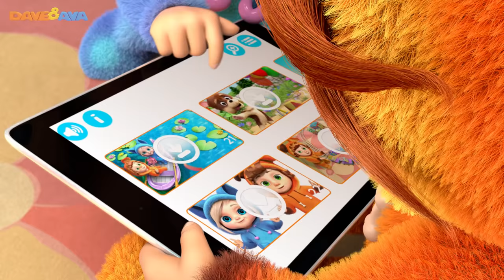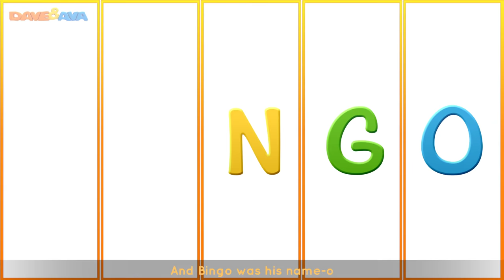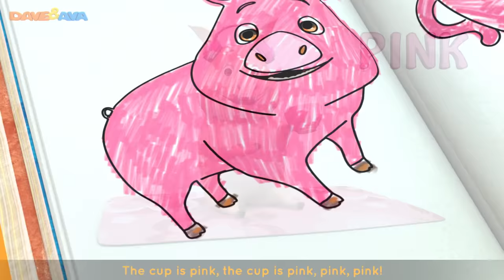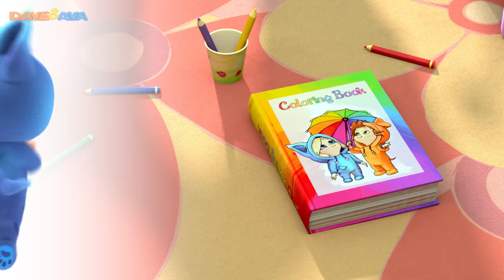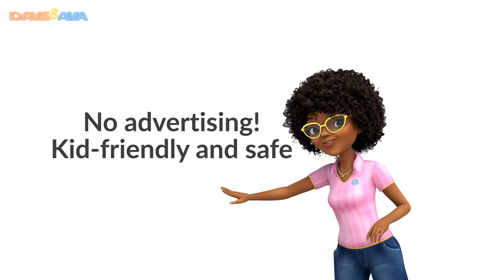🌈 Head Shoulders Knees and Toes | 3D Rhymes for Kids and Baby Songs from Dave and Ava 🌈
and Android Head Shoulders Knees and Toes and more! Welcome the best of kids songs in one collection from Dave and Ava!

Head Shoulders Knees and Toes – it’s a perfect song to learn parts of the body.
Its lyrics is well known for kids and for parents.  That’s why it’s such a fun to sing and dance together as well as name parts of the body in rhythm with the song.
Your little ones may enjoy these kids songs non-stop! Share your most favorite kids songs with your loved ones.

Dave and Ava is a series of 3D animated nursery rhymes especially for young children, ages 1-4. Each episode features a toddler boy and a toddler girl dressed as a puppy and a kitten, and their animal friends.

Go to your favorite kids song by selecting a title below in our nursery rhymes collection:

00:19 Head, Shoulders, Knees and Toes
03:02 Yankee Doodle
05:19 Jack and Jill
07:49 Hot Cross Buns
10:35 Miss Polly Had a Dolly
13:09 This Little Piggy
15:31 Rain Rain Go Away
18:19 Brother John
20:38 Itsy Bitsy Spider
23:01 Wheels on the Bus – Animal Sounds Song
26:22 Apples and Bananas Part 2
28:38 Humpty Dumpty
30:46 If You`re Happy and You Know It
32:39 Bingo Song
35:20 Colors Song
39:03 One Little Finger – Part 2
41:24 Five Little Ducks
44:13 Halloween Finger Family Song
47:11 Mary Had a Little Lamb
49:33 Old MacDonald Had a Farm
52:26 Rig a Jig Jig
54:16 One, Two, Three, Four, Five, Once I Caught a Fish Alive
56:09 Halloween Song
58:33 Teddy Bear, Teddy Bear
01:01:08 One Little Finger – Part 1
01:03:29 Johny Johny Yes Papa

Numbers Song Collection | Number Train 1 to 10 | Counting Songs and Numbers Songs from Dave and Ava

Learn Colors, Numbers and ABCs. ABC Songs for Kids. Alphabet Song. Nursery Rhymes from Dave and